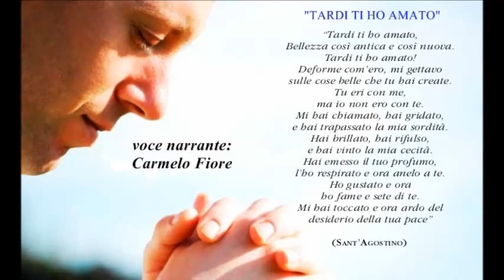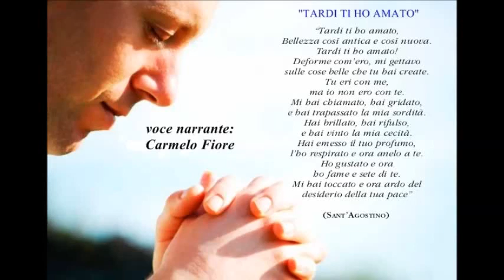TARDI TI HO' AMATO - Sant'Agostino - (voce narrante: Carmelo Fiore)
Signore fa in modo, che il giorno quando dovrò lasciare, la mia vita terrena, concedi il tempo di una lacrima, a chi non mi ha mai amato, facendomi credere che mi amasse davvero. Ed io Signore umile peccatore chiederò il tuo perdono, perche anch'io ...TARDI TI HO' AMATO!
Tardi ti ho amato,
bellezza così antica e così nuova,
Tu eri dentro di me, e io fuori.
E là ti cercavo.
Deforme, mi gettavo
sulle belle forme delle tue creature.
Tu eri con me, ma io non ero con te.
Mi tenevano lontano da te
quelle creature che non esisterebbero
se non esistessero in te.
Mi hai chiamato,
e il tuo grido ha squarciato la mia sordità.
Hai mandato un baleno,
e il tuo splendore
ha dissipato la mia cecità.
Hai effuso il tuo profumo;
l'ho aspirato e ora anelo a te.
Ti ho gustato,
e ora ho fame e sete di te.
Mi hai toccato,
e ora ardo dal desiderio della tua pace.